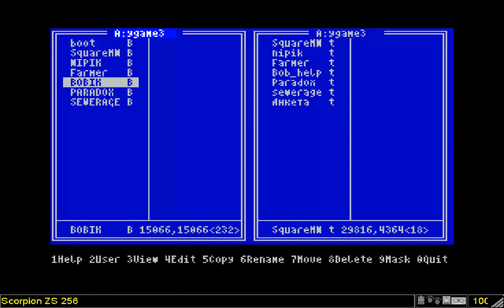SINCLAIR ZX SPECTRUM Tvoya Igra 3 aka Your Game 3 GAMES SAMPLE COLLECTIONS COMPILATIONS Perspective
SAMPLE MENU INTRO CRACKTRO BELOW THIS PARAGRAPH,YOU FIND MY FRIENDS YOUTUBE CHANNELS THAT HAVE VERY INTERESTING,RETRO VIDEOS,LONGPLAYS,EMULATION,MOVIES,MARTIAL ARTS ELEMENTS AND OTHER GOODIES.PLEASE VISIT THEIR CHANNELS :

1) "GAME DEVELOPER" (GAME INTRO)
2) "GAME PUBLISHER" (GAME INTRO)
3) "MENU" DEVELOPER" (FOR ATARI ST GAMES - WHEN THE MENU STARTS)
4) TEAM WHO "CRACKS" GAME (INSIDE DECOMPACTER FROM ATARI ST OR IN THE AMIGA CRACKTRO)
5) VERSION OF UTILITY "CRACK TEAM" USES (AFTER GAME SELECTION IN MENU IN ATARI ST)
6) PROGRAMMER(S) WHO PROGRAMMED GAME (GAME START SCREEN, AND SOMETIMES EVEN IN "HIGH SCORE TABLE".

1) THE GAME EXISTS IN ONLY ONE VIDEO UPLOAD BUT THE UPLOADER "TALKS CONTINOUSLY",THEN THIS IS USELESS FOR ME AND I UPLOAD THE SAME GAME WITHOUT SPEECH
2) IF ANOTHER GAME UPLOAD (ONE ONLY VIDEO) IS FROM EXTERNAL "BAD" CAMERA WITH BAD SOUND,THEN I UPLOAD IT,AGAIN BECAUSE THE OTHER VIDEO IS USELESS...ETC ETC.WELL,FOR ME THESE GAMES ARE NOT "EXISTS" ON YOUTUBE
3) ALSO IF THE GAME HAS "FAKE" MUSIC SUCH AS FOR HYPOTHETICAL EXAMPLE OF "PACMAN" WHICH IN THE VIDEO YOU HERE INSTEAD GAME AND SAPLES "SAMANTHA FOX",THEN THE GAME IS USELESS,AGAIN,FOR ME.

INTERESTING